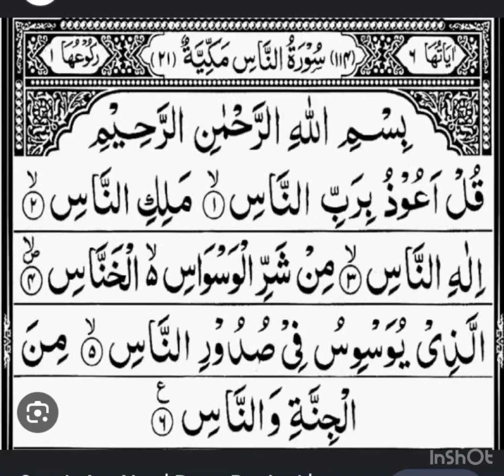Surah nas repeat tilawat